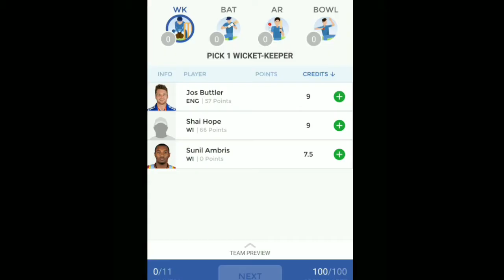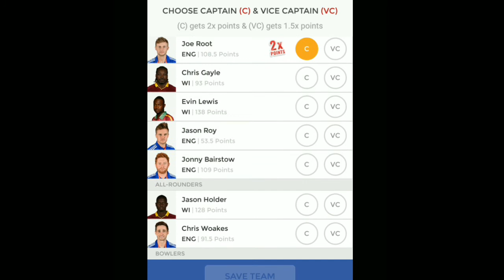WEST INDIES vs ENGLAND 5th ODI Match prediction or possible team or players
Telugu version Dream 11 fantasy cricket WEST INDIES vs ENGLAND 5th ODI Match prediction or possible team or players.
Series: WEST INDIES tour of ENGLAND 2017
venue: Southampton, England
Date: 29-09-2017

Head to head in this series: WEST INDIES vs ENGLAND (0-3)